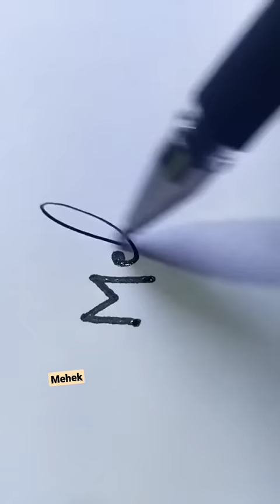signature ideas for beginners